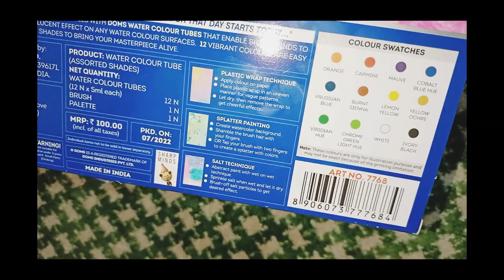12 colour tubes only in Rs100 🤷// Doms watercolor unboxing and review !!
Mini exploring vlog is about exploring ideas and creativity.
.here is link for  you can buy from Amazon.

Simple painting for beginners using acrylic paints on canvas board tutorial step by steps/acrylic painting/canvas painting/abstract painting/landscape drawing/couple painting/painting technique/painting tutorial/canvas painting for beginners
easy painting
Painting
landscape painting tutorial
Landscape painting
Painting techniques
Painting tutorial
Canvas painting